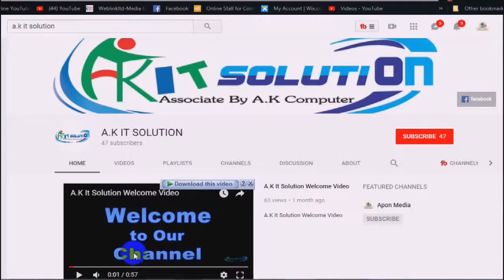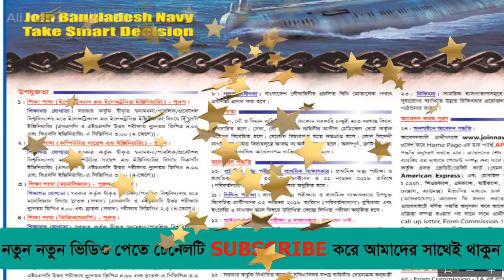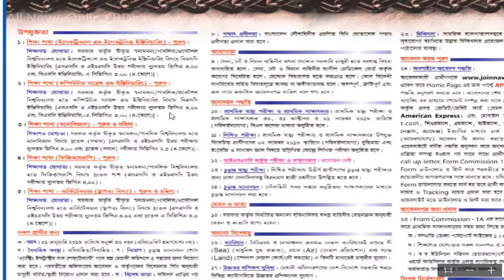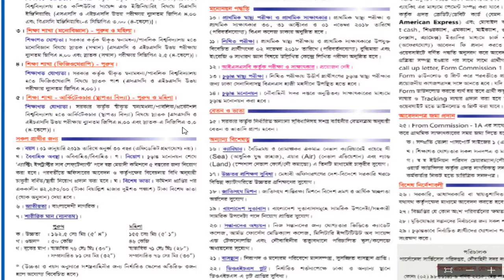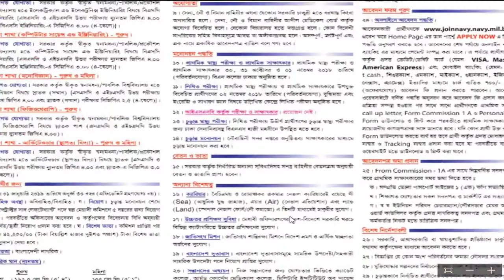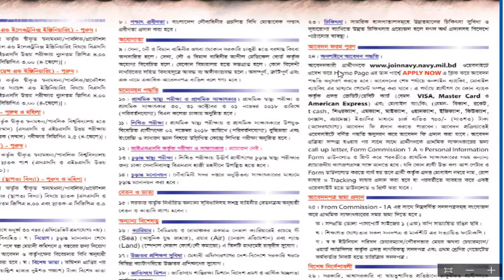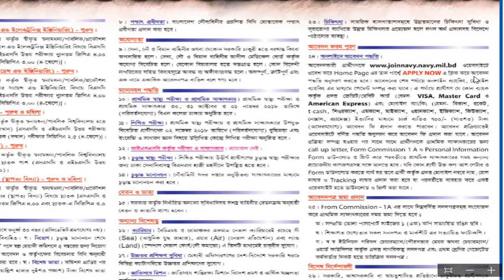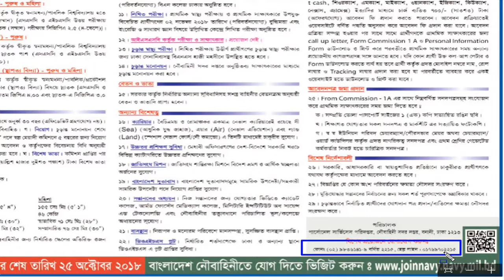BANGLADESH NAVY JOB CIRCULAR 2018 _ LATEST NAVY JOB CIRCULAR_A.K IT SOLUTION BD